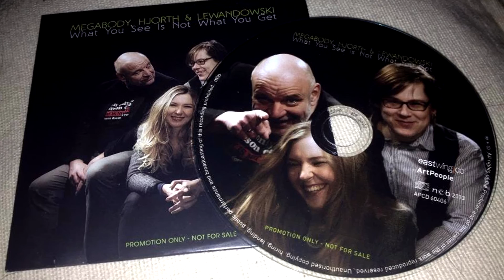Frank Megabody om Little Willy & the Wild Ones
Kurt Baagø interview med Frank Megabody om Little Willy & the Wild Ones.
"På min 30 års fødselsdag i en gigantisk brandert fandt vi på Little Willy & the Wild Ones, et glamrockshow med specialdesignede glitterkostumer, make-up og plateaustøvler indkøbt i London. Det blev til syv af de sjoveste år i mit liv med vanvittige koncerter. Jeg tror, Little Willy and the Wild Ones spillede 400 koncerter, og ved siden af havde Kim Bonfils og jeg et talkshow, “Ska I Ha Den Fede”, kørende. Det var sindssyge år, til der ikke var mere tilbage i os, og vi lukkede Little Willy ned i 1995."